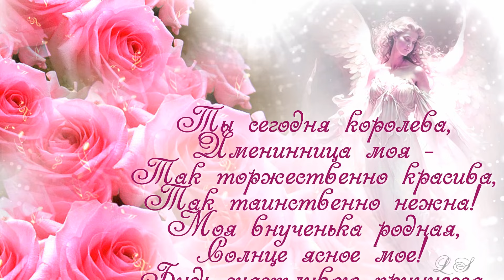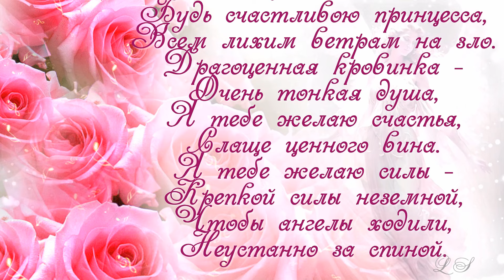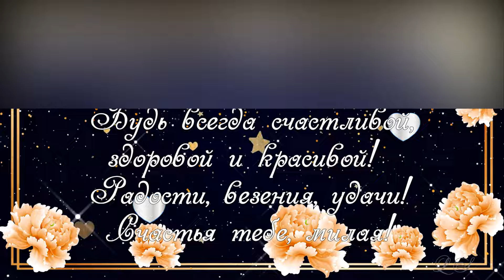С Днём рождения внучка. Красивое поздравление внучке. Музыкальная открытка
С Днём рождения внучка. Красивое поздравление внучке. Музыкальная открытка смотрите поздравления внучке с днём рождения. Музыка Сергея Чекалина. Канал «Музыка для души» .

Моя дорогая, милая внученька! Солнышко ты наше! С днём рождения, родная! с днем рождения внучка! Пусть в твоей судьбе всё складывается успешно, пусть сопровождает тебя удача!  Будь на свете самая красивая. И пусть беды все обходят стороной!

Ты — самый бесценный подарок нашей жизни. Будь всегда счастливой, здоровой и красивой! Радости, везения, удачи! Счастья тебе, милая!

Эта музыкальная видео открытка, открытки с днем рождения внучки - хороший подарок дорогой внучке. С днем рождения внученька от бабушки - видео поздравление будет храниться, как когда-то - бумажная открытка. Внуки чаще смотрят виртуальные открытки.

Поздравляйте любимых внучек с днем рождения, просто копируйте ссылку и отправляйте сообщение (даже если внуки рядом с Вами, они обязательно посмотрят поздравления на день рождения внучки).
Поздравить внучку с днем рождения и пожелать ей самые добрые, душевные пожелания Вам поможет это видео, видео поздравления.
Посылайте музыкальную открытку внучке в Одноклассники, ВКонтакте, WhatsApp, Viber или на почту.